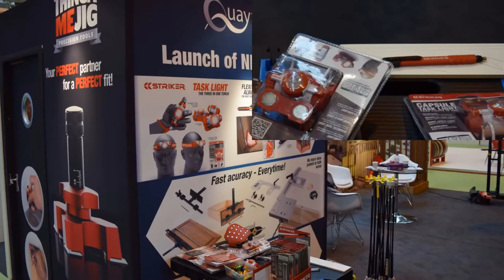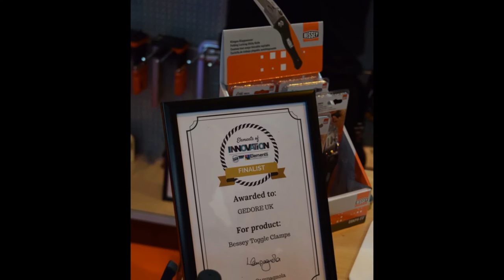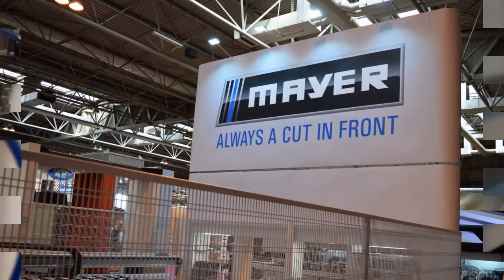My day at W16 & Elements Woodworking Show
Jeśli podobał Ci się ten film proszę o lajki, udostępnianie, suby aby być powiadomionym o kolejnych filmach